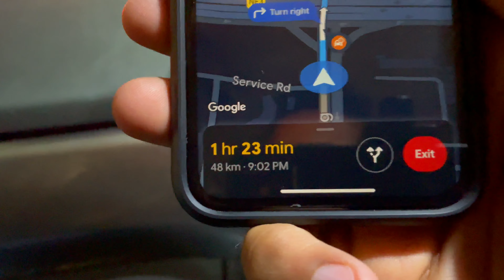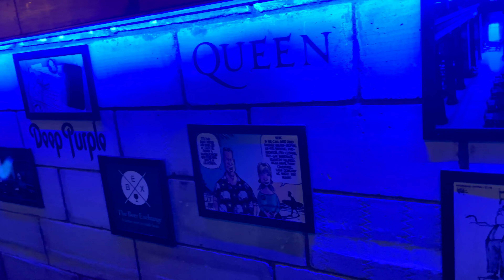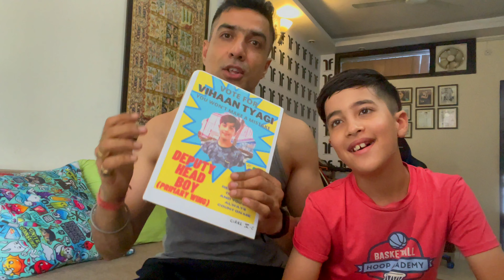Pre Workout Supplement ke Side Effects | JIJI ka Birthday Celebration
Recently I had an incident in the gym where I lost my temper and got into an argument with someone. I think pre workout supplements triggered that reaction and contributed to my bad behaviour that day.

In this vlog, I have just narrated that incident. This is also a public apology for my bad behaviour.